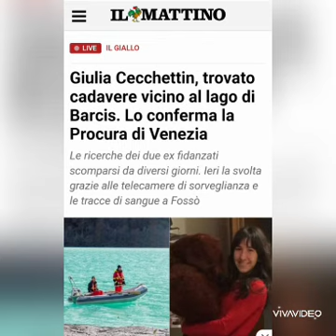Ciao piccola Giulia Forever Young 💞🌹